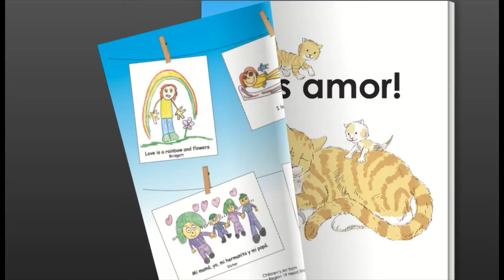Es Amor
If anyone would like to support our classroom. Here’s our wish list. Thank you!